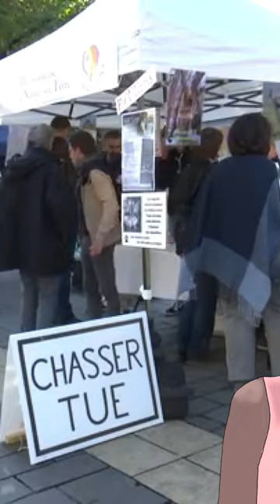Guillaume le Roux et les antichasses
Ceci est l'histoire vraie et méconnue de l'histoire de l'antichasse dans le temps. Alors il est vrai que c'est un abus de languate de les nommer ainsi, mais il faudrait être sourd et aveugle pour ne pas faire le parallèle.

Une vidéo plus longue sortira pour fêter l'ouverture de la chasse.

Les histoires qui ont fait l'Histoire… ou pas, contées aux grands enfants
Avis aux âmes sensible : généralement, tout est bien qui fini mal !

--- Pour aller plus loin (vidéo de la chaîne) ---